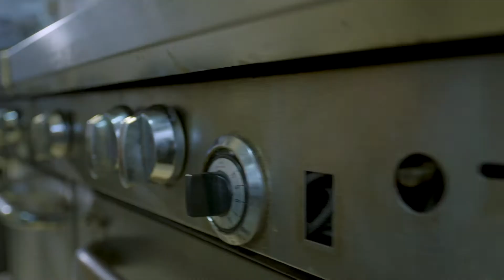Cocina Latina - Reel Chef Enrique Fernández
Conoce al Chef Enrique Fernández.

SÍGUENOS!